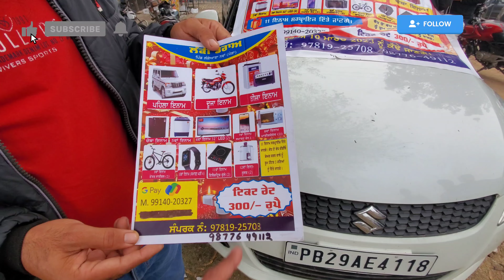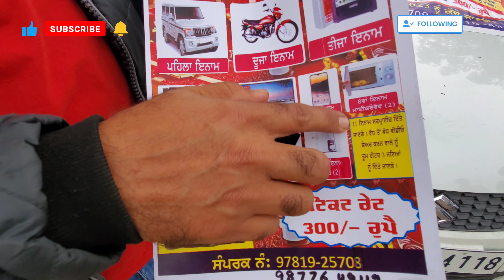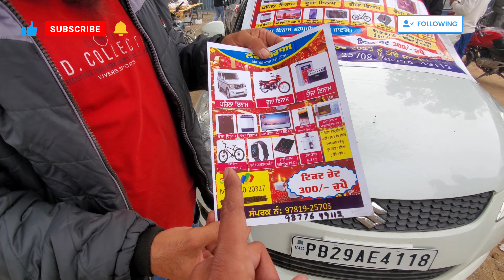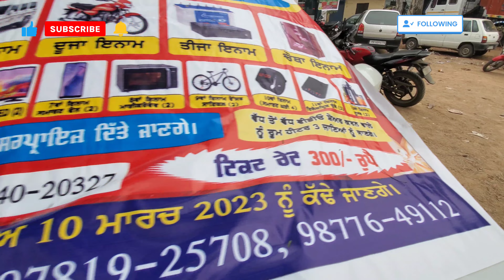300 vich bolero cd delux 29 hor inam ਆਫਰਾ ਦਾ ਲਗਾ ਦਿੱਤਾ ਢੇਰ lucky coupon draw